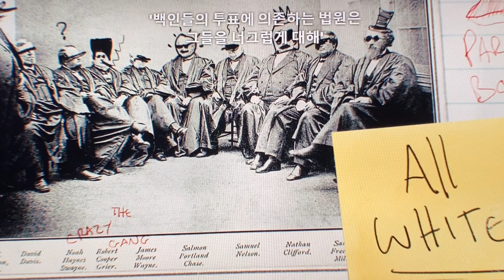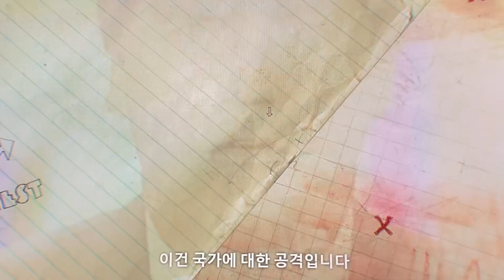“백인 특권이 제 특권인 줄 알았어요.“ (드라마 ‘콜린: 흑과 백의 인생’ 중에서) / Colin Kaepernick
Colin in Black & White는 2021년 10월 29일 넷플릭스에서 초연된 미국 6부작의 픽션 드라마 시리즈입니다.